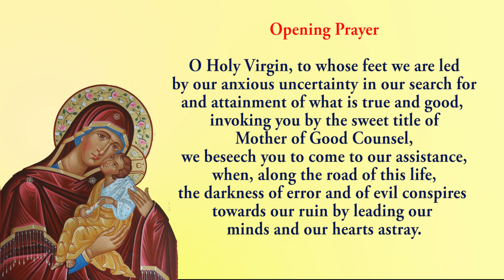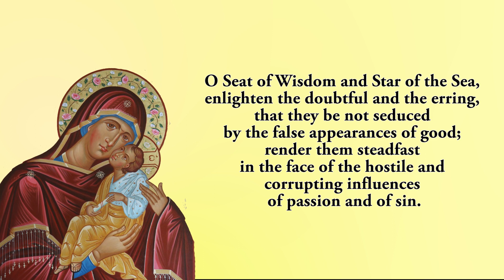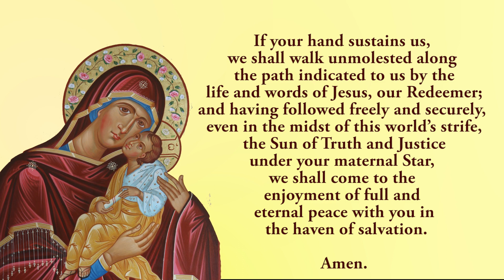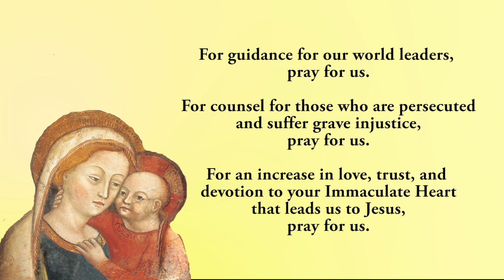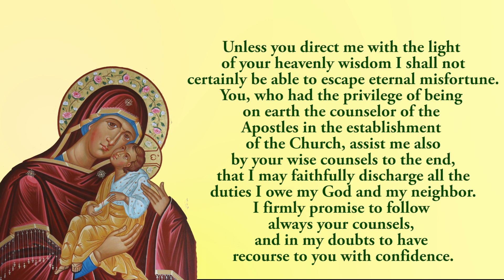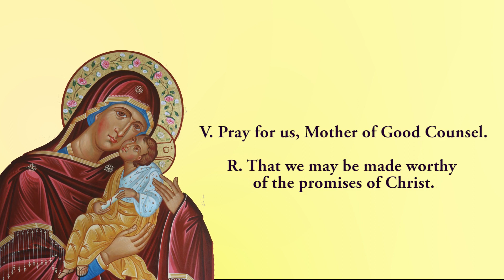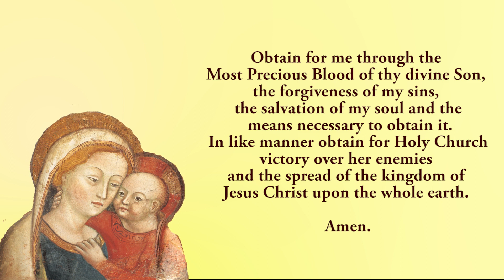🙏Pray Along 🙏1st Novena To Our Lady Of Good Counsel 🙏 17 April 2023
The First Novena to Our Lady Of Good Counsel.